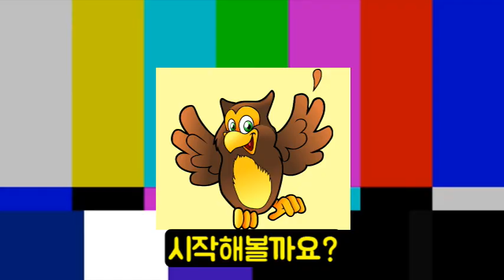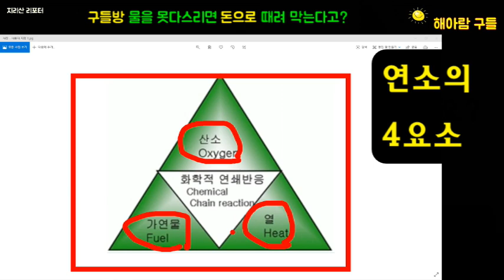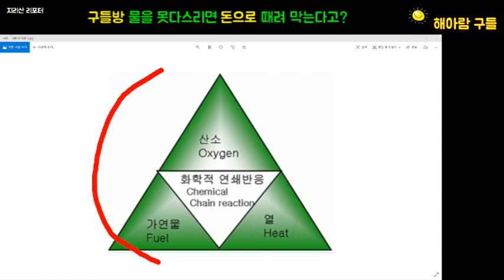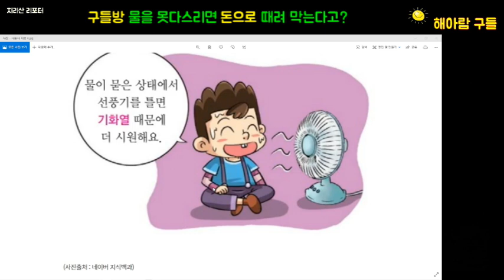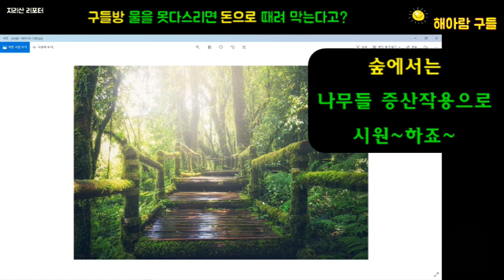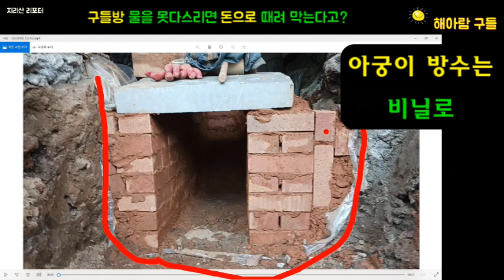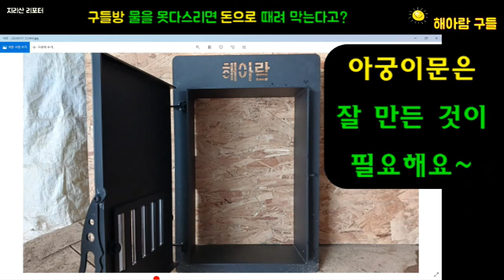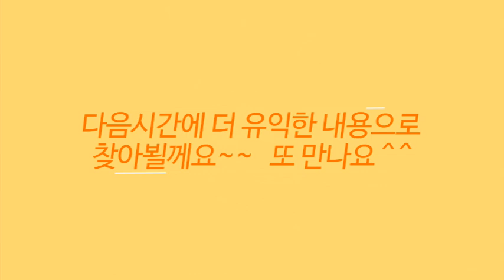구들방 아궁이에 숨은 중요한 과학 / [구들방 100문 100답] (77) / 황토집 / 구들 / 구들방 / 온돌 / 흙집 / Haearam gudeul / Ondol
구들방 물 못막으면 돈으로 때려 막아야한다고? 왜? / 연소의 과학 / 아궁이의 과학 / [구들방 100문 100답] (77) /  황토집 / 구들 / 구들방 / 온돌 / 흙집 / Haearam gudeul / Ondol

구들 궁금증 100문 100답!
오늘은 77번째 시간으로
"구들방 아궁이에 숨은 중요한 과학 "입니다

해아람구들에서
구들방에 대한 궁금증 100여가지를
과학 원리에 기초해서 하나하나 풀어보고 있습니다.
구들방을 계획하시는 분들께 도움이 되시길 바랍니다.

구들방에 관한 아래 내용도 참고하세요